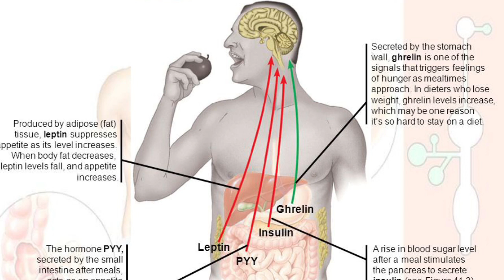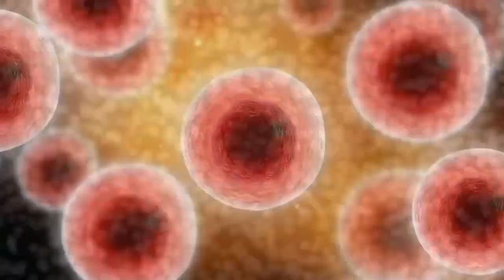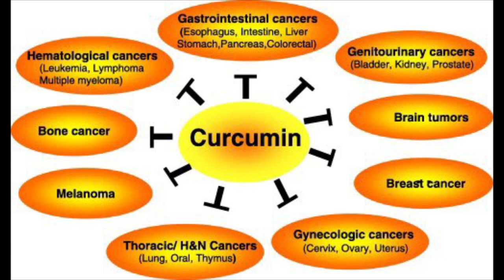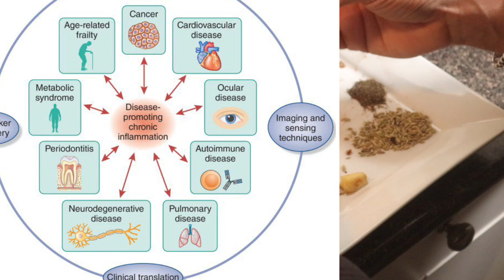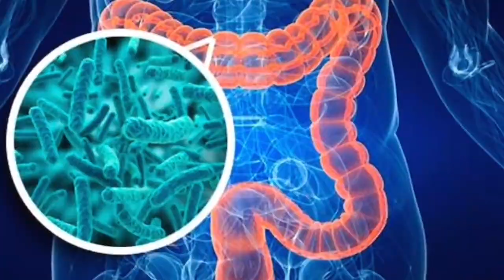Best Green Tea Recipe Ever { ਅਸਰਦਾਰ}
super food ingredients green tea recipes for improve over all heath and burn fat fast